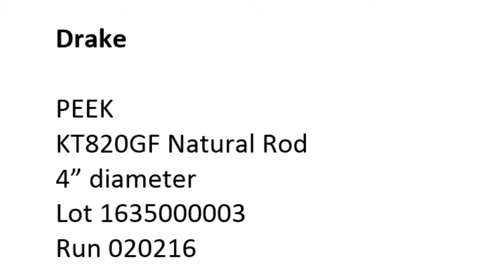PEEK 450GL30 Natural Rod 4" Diameter | Drake Plastics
Check out the results of Drake’s 4” diameter KT820GF30 and someone else’s 450GL30 run consecutively in the exact same machine with the same program and tooling.